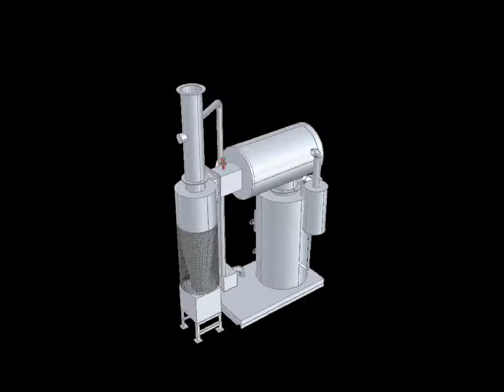하나로이앤지(주) 소형소각로 VS-SERIES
- 1차 연소실에서 1차 확산 연소 후 미연소가스를 별도 독립된 2차 연소실에서 완전연소를 시켜준다.
- 특수에어노즐을 적용하여 고압연소공기를 불어줌으로써 연소효율을 극대화하여 완전연소를 실현한다.
- 고발열량을 가진 폐기물(악성폐기물, 폐타이어, 고무, 피혁, 스치로폼 등)의 소각에 우수한 성능을 발휘하며 연소효율을 극대화할 수 있다.
- 소각시 발생하는 폐열을 이용하여 스팀 및 온수를 사용하며 난방비 및 연료비용을 절감할 수 있다.